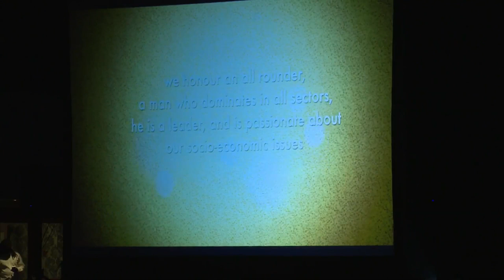GNF TV: First Man of The Year Award Recipient - Bishop ND Nhlapo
First Man of The Year Awarded to Bishop ND Nhlapo